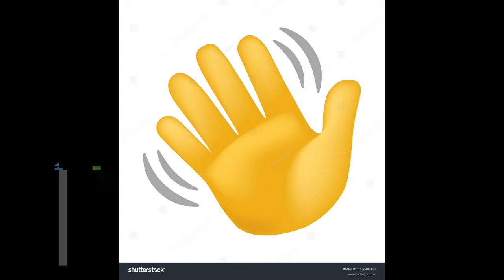Economic pandemonium in OpenTTD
What if we crank up the difficulty to the maximum? Can we survive that?